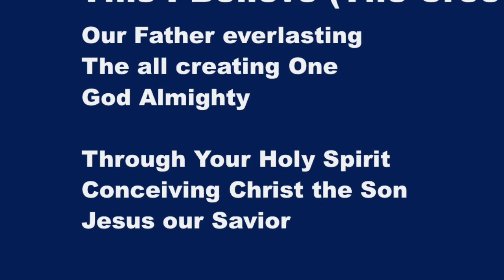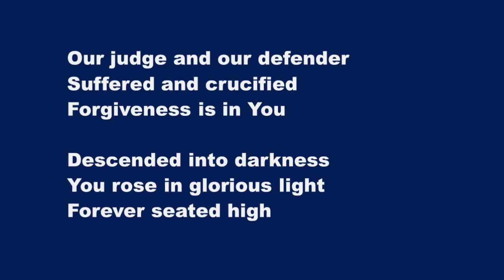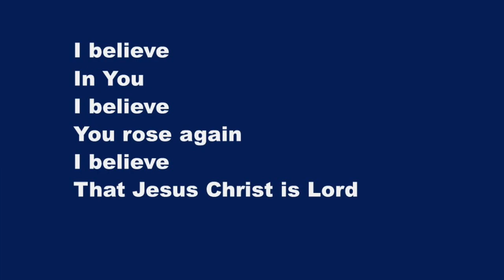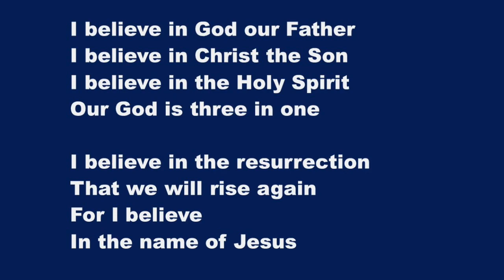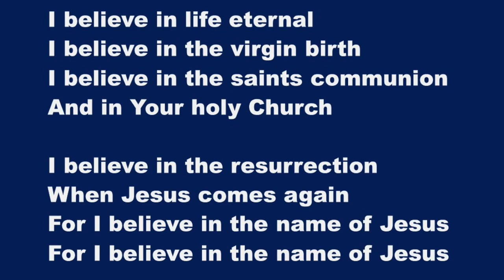This I Believe (The Creed) - Karaoke Saxophone Alto Instrumental Hillsong, Ben Fielding Matt Crocker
Our Father everlasting
The all creating One
God Almighty

Through Your Holy Spirit
Conceiving Christ the Son
Jesus our Savior

I believe in God our Father
I believe in Christ the Son
I believe in the Holy Spirit
Our God is three in one

That we will rise again
For I believe

Our judge and our defender
Suffered and crucified
Forgiveness is in You

Descended into darkness
You rose in glorious light
Forever seated high

I believe
In You
I believe
You rose again
I believe

I believe
In You
I believe
You rose again
I believe

I believe in life eternal
I believe in the virgin birth
I believe in the saints communion
And in Your holy Church

When Jesus comes again
For I believe in the name of Jesus

Oui Je Crois (Le Credo)
Notre Père Éternel
Toi qui as tout créé
Dieu Tout-Puissant

C'est par Ton Saint-Esprit
Que Jésus fut conçu
Christ notre Sauveur

Oui je crois en Dieu notre Père
Oui je crois en Christ Son Fils
Oui je crois en Ton Saint-Esprit
O Trinité divine

Oui je crois à la résurrection
Nous vivrons à jamais
Car oui je crois
Dans le Nom de Jésus

Notre Juge et Défenseur
Tu souffris à la croix
Le pardon est en Toi

Descendu jusqu'aux ténèbres
Tu es ressuscité
À jamais élevé

O Trinité divine

Oui je crois
En Lui
Oui je crois
Qu’Il est vivant
Oui je crois
Que Jésus est Seigneur

Oui je crois
En Lui
Oui je crois
Qu’Il est vivant
Oui je crois

O Trinité divine

Oui je crois à la vie éternelle
Je crois que d'une vierge Il est né
Je crois à la communion des saints
Et en Ta sainte Église

Quand Jésus reviendra
Car oui je crois dans le Nom de Jésus